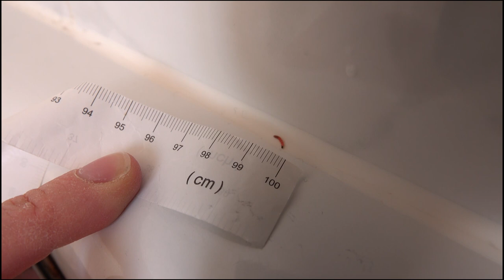Supermakro: Buntkäferlarve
Hatte den kleinen Kamerade beim Duschen entdeckt. Da ich nicht wusste um was es sich handelt, hab ich ein paar Aufnahmen mit meinem Super Makro Objektiv gemacht. Es scheint sich dabei, laut meiner Google Suche, um die Larve eines Buntkäfers zu handeln.